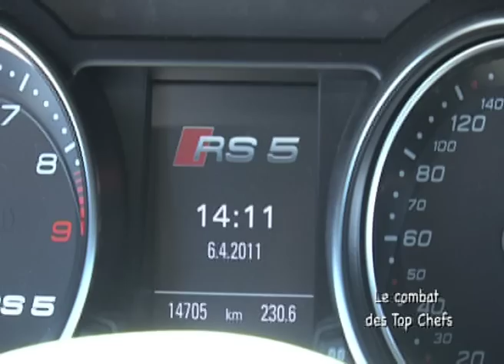Fast Club-S.Rotenberg&N.Mélin-Top Chef-Audi RS5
Le combat des Top Chefs avec Thierry Marx et Christian Constant en Audi RS5.
Au programme: essais, slalom, test de freinage
Émission présentée par Stéphane Rotenberg et Nicolas Mélin de Widehem